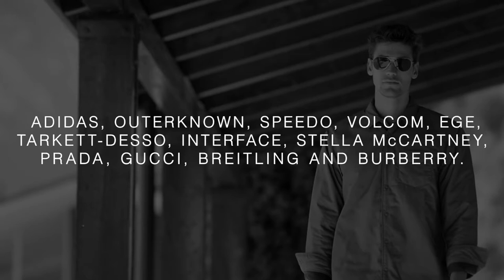Discover Aquafil - 2020 update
This corporate video gives some basics figures and information about what is Aquafil and what we do and we believe in. Also, the ECONYL® Regeneration System is mentioned. It is a unique regeneration process that allows the production of Nylon yarns from waste material. It was invented and developed by Aquafil.

Aquafil has been one of the leading players, both in Italy and globally, in the production of Polyamide 6 fibers. Our headquarter is in Italy but we have 16 plants around the world.